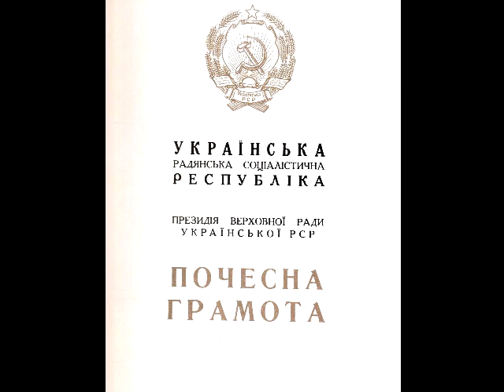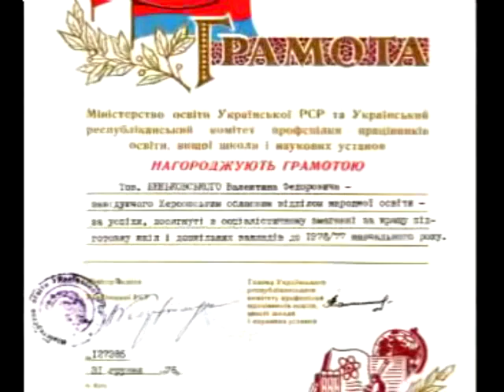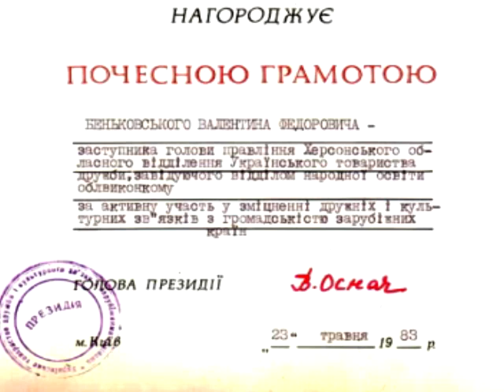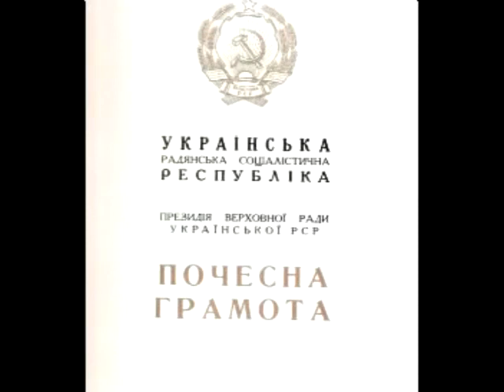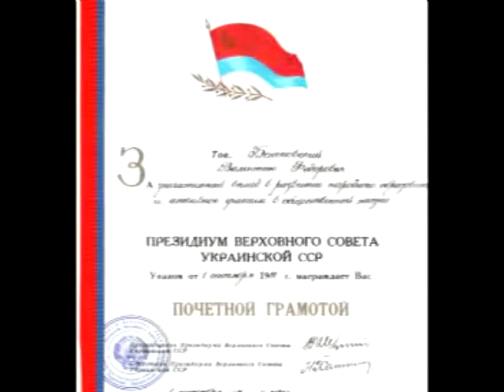"Із забуття в безсмертя" фільм про В. Ф. Беньковського (Бериславський педагогічний коледж)